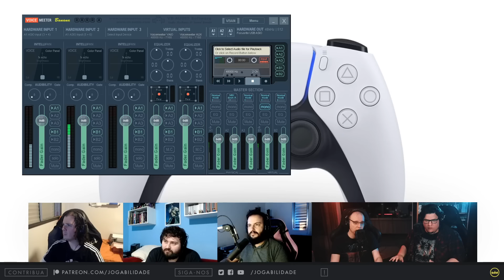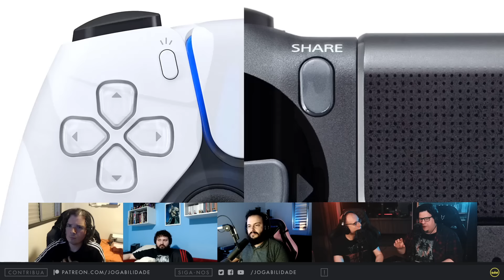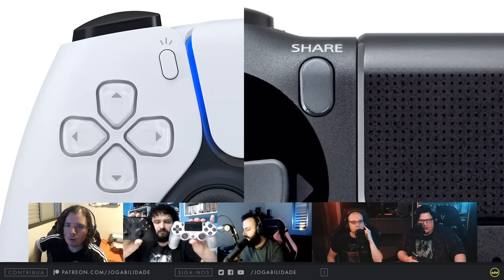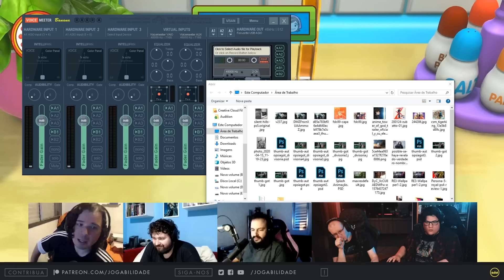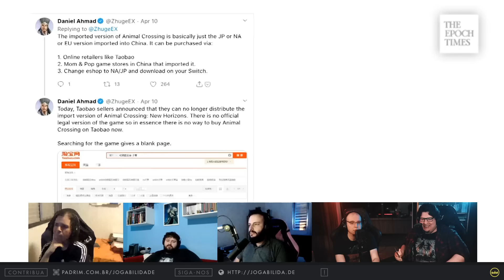Vértice #237 (N): Remake de Resident Evil 4, Controle do PS5, Animal Crossing Banido e + (15/04/20)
Os jogabilideiros chamam o Caio Corraini para falar dos rumores de um remake de Resident Evil 4, do controle polêmico do Playstation 5, das tretas envolvendo o novo Cooking Mama, do banimento de Animal Crossing na China e muito mais.